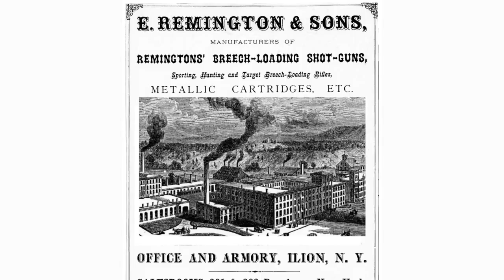Remington 1816: Spring 2014 Video Lookbook